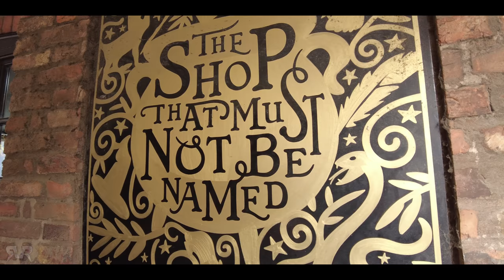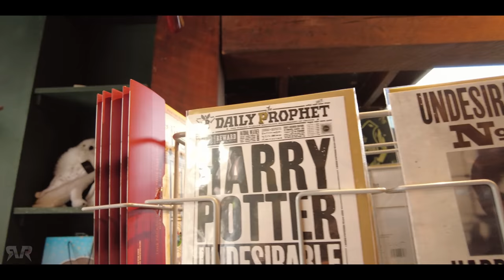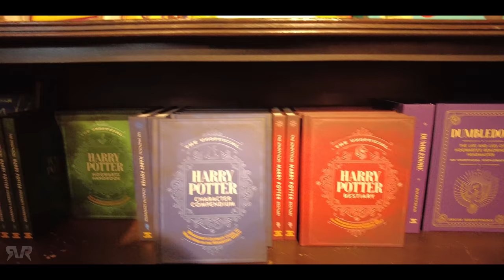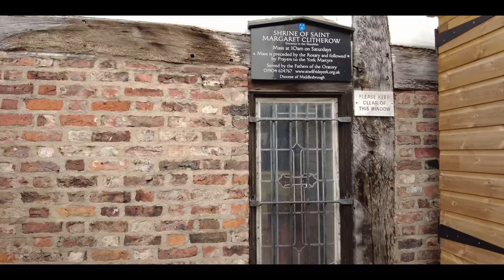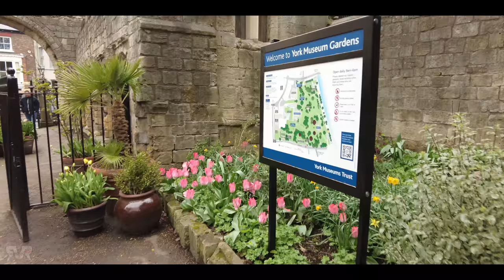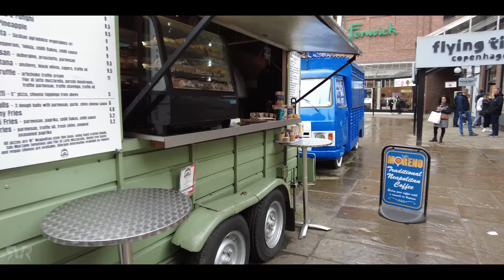York England Walking Tour 4K, April 2023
York England Walking Tour 4K, April 2023. York - a vibrant city with Roman roots and a Viking past, offering an adventure for everyone. A city where ancient walls surround incredible local businesses, attractions, shops, accommodation and eateries, with exciting events every day and inspiring festivals every month of the year. Perfectly placed half-way between London and Edinburgh and with the glorious Yorkshire Dales, North York Moors and Wolds right on the doorstep, York is unlike any other English city. There’s thirty world-class museums you can explore, the best racecourse in the country and a thriving cultural scene.

00:00:00 Introduction
00:01:35 Shambles St.
00:02:35 The shop that must not be named
00:07:27 Shambles St.
00:15:09 King's square
00:24:59 Goodramgate St.
00:33:38 York City Walls
00:38:14 York Minster
00:56:08 Yorkshire Museum Gardens
01:08:33 Clifford's Tower
01:13:16 York Dungeon